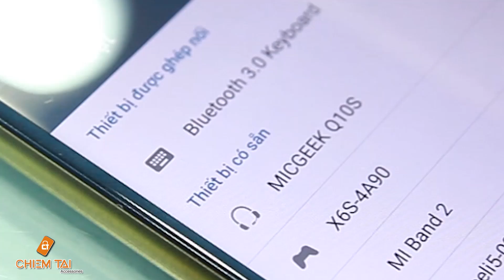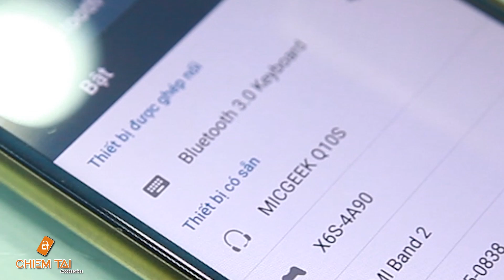[Chiếm Tài Mobile] - Giới thiệu Micro karaoke kèm 3 loa bluetooth Micgeek Q10S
Micro karaoke kèm loa Migeek Q10S là một chiếc micro kèm loa có thiết kế hiện đại và cao cấp. Dựa trên những ưu điểm kế thừa từ người tiền nhiệm Q9S kết hợp với những điểm mới trong thiết kế và công nghệ âm thanh, giúp thiết bị trở nên cao cấp hơn.
Hệ thống âm thanh gồm 3 loa 4W đặt ở 3 hướng khác nhau, giúp cho âm thanh từ micro có thể vang xa và mức độ bộ bao quát tốt hơn. công nghệ âm thanh DSP trên sản phẩm Q9S nay tiếp tục được đưa lên micro Micgeek Q10S, nó mang lại một chất âm khá tốt, độ chi tiết cao, dù bạn sử dụng để nghe nhạc hay dùng để hát karaoke thì chiếc micro kèm loa này cũng đều có thể đáp ứng cực kỳ tốt.
Chi tiết sản phẩm:
Chất liệu: nhựa và nhôm nguyên khối.
Trọng lượng: 460g.
Công suất loa: 3 × 4W.
Dải tần: 30Hz-20KHz.
Trở kháng: 4Ω.
Bluetooth: 4.0.
Dung lượng pin: 2200mAh.
Nguồn điện: DC5V-0.8A.
Thời gian sạc: 2-3 giờ.
Thời gian sử dụng: 4 - 5 giờ.
Về mặt thiết kế, Micro karaoke Q10S vẫn được những nét thiết kế đặc trưng như thiết kế 3 phần, hộp loa được đặt ở giữa. Sản phẩm được hoàn thiện một cách chắc chắn và sang trọng, dựa trên kết hợp giữa chất liệu nhựa và hợp kim nhôm. Phần micro phone được bảo bệ với lớp lưới thép, khá chắc chắn. Lớp sơn mạ sáng bóng càng giúp cho chi tiết thêm nổi bật và sang trọng hơn.

Giới thiệu Micro Karaoke kèm loa bluetooth Micgeek Q10S
Mua Micro Micgeek Q10S ở đâu?
Mua Micro Karaoke kèm loa bluetooth Micgeek Q10S ở đâu?
- Micro Micgeek Q10S có 3 loa đúng không
- Tư vấn mua Micro Micgeek Q10S
- Có nên mua Micro Karaoke kèm loa bluetooth Micgeek Q10S
- Giá Micro Micgeek Q10S chính hãng
- Mua Micro Micgeek Q10S ở đâu uy tín, giá rẻ
- Giá bán Micro Micgeek Q10S
- Những điểm mới Micro Micgeek Q10S
- Micro Micgeek Q10S có gì mới
- Đánh giá Micro Micgeek Q10S
- giá Micro Micgeek Q10S bao nhiêu tiền
- Micro Micgeek Q10S giảm giá
- Những tính năng mới Micro Micgeek Q10S
- Video đánh giá Micro Micgeek Q10S
- Video đánh giá hiệu năng Micro Micgeek Q10S
- Unbox Micro Micgeek Q10S
- Review Micro Micgeek Q10S
- What new on Micro Micgeek Q10S
- Should i buy Micro Micgeek Q10S
- Where to buy Micro Micgeek Q10S

Chiếm Tài mobile, chiem tai mobile